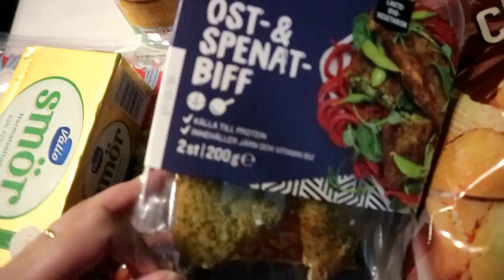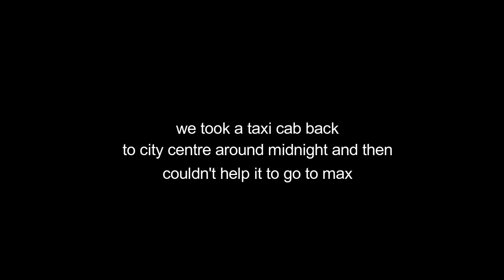september / october (part one) : skincare, empties, serietips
this vlog covers the month of september and october, part two is online as well!

and Arkivet in Stockholm

FIRMOO collaboration:
first one pair of glasses for free: Firmoo offers FREE PAIR OF GLASSES for new customers exclusively! The shipping fee is needed. Use code "AUFFF" see link of the website below.

fashion
sweater chicago, h&m (old)
yellow shirt, uniqlo
bag, muji
blazer, zara (old)
legging, h&m
sunglasses, rayban
sweater, champion
après ski sweater, gina tricot (old)
playsuit long sleeve, maurie + eve
headband, zara
stripe shirt, monki
neon scrunchie, monki
sandals, zara
trenchcoat, zara
knitwear, monki
shirt, guess

makeup/skincare/haircare
spf moisturizer, kiehls (for summer/spring)
lipstick, charlotte tilbury
strobing stick, maybelline
haircare, phc
vitamine c moisturizer, origins
cleanser, neutrogena
concealer, maybelline
setting powder, e.l.f.
eyeshadow, swiss choclate, mac
red lipstick, mon jules, l'oréal
mask, lumène
pink shimmer eyeshadow, kiko
white nailpolish, opi
cleanser, garnier
vitamine e products, the bodyshop
cleanser, clinique
bodymist, chanel
gloss, nyx

other
candle, feu de bois, diptique